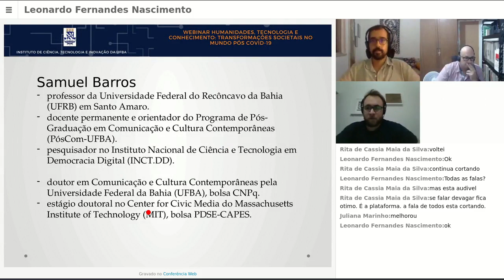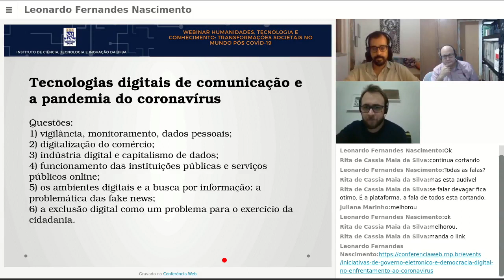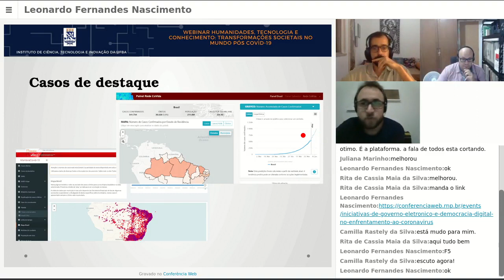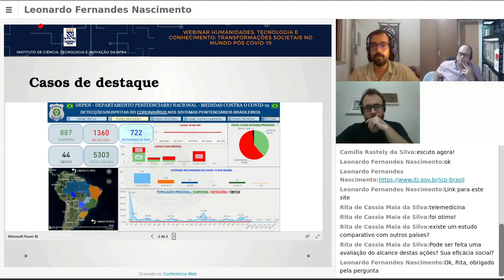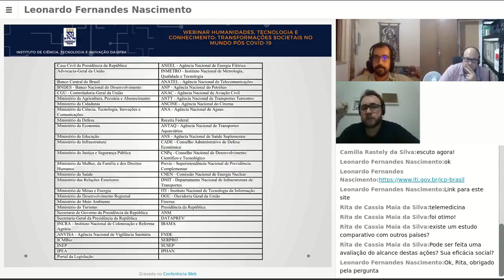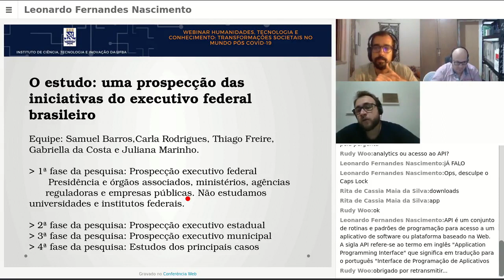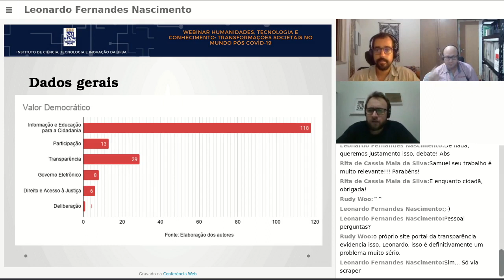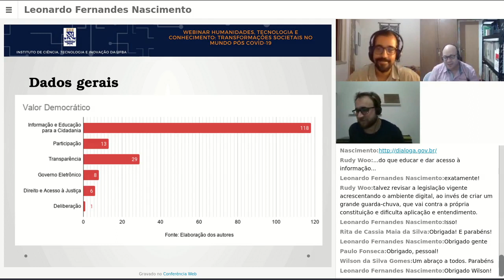Governo eletrônico e democracia digital no enfrentamento ao coronavírus - Prof. Samuel Barros (UFRB)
3º Encontro do "Webinar Humanidades, Tecnologia e Conhecimento: transformações societais no mundo pós COVID-19" evento promovido pelo Instituto de ciência, tecnologia e inovação e o Laboratório de Humanidades Digitais da UFBA

Participantes:
Prof. Dr. Samuel Barros (UFRB)
Prof. Dr. Leonardo F. Nascimento (ICTI/LABHDUFBA)
Prof. Dr.  Paulo Fonseca (ICTI/LABHDUFBA)